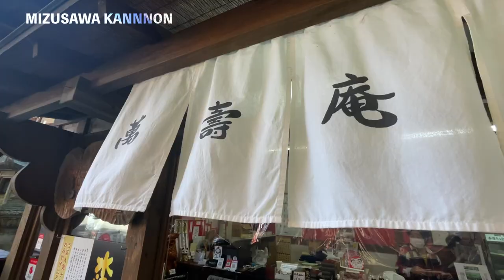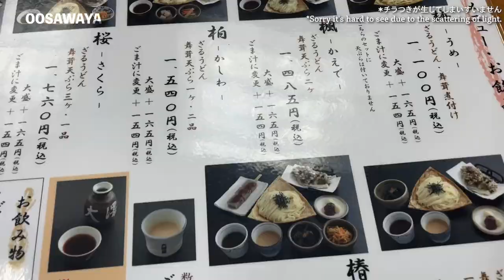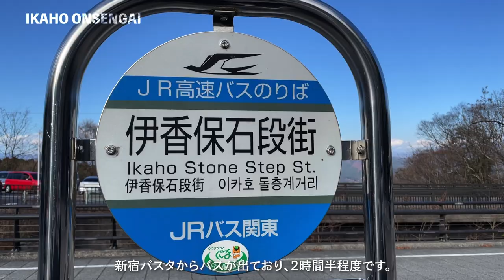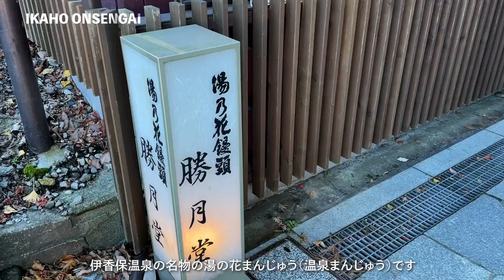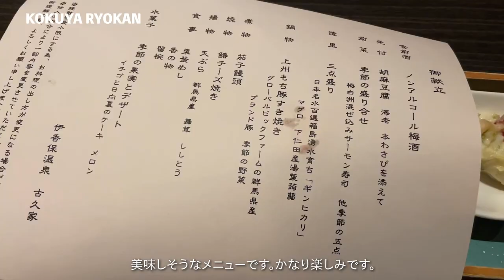Nostalgic hot spring town/How to enjoy Ikaho Onsen, recommended spots/Mizusawa udon noodles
This time I visited Ikaho Onsen, which is located 2 hours by car from Tokyo.
I thought I would only visit Ikaho Onsen town, but there are many things to see and do in the surrounding area, and I enjoyed it more than I expected.

I didn't put it in the video, but there was also a "rare treasure museum" near the hot spring area that is often featured on "Monday Night Fakashi".
I didn't include it in the video.

If you have been to Hakone and Atami several times and would like to visit other places
Please go there.
I also felt that it was actually close and easy to get to, even though I thought it was far away.

00:00 Digest
00:27 Spot1 Mizusawa Kannnonn
02:30 Spot2 Hosuiji
03:24 Spot3 Oosawaya
04:32 Spot4 Ikaho Onsengai
05:58 Spot5 Ikaho Shrine
06:33 Spot6 Kokuya Ryokan

◆Shop Information
Mizusawakannon

Extra
Chinpokan